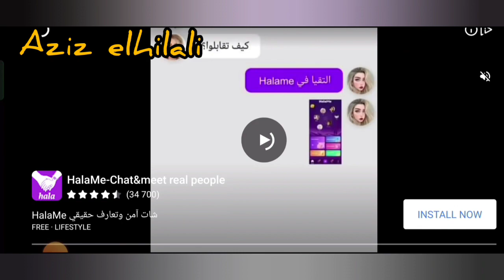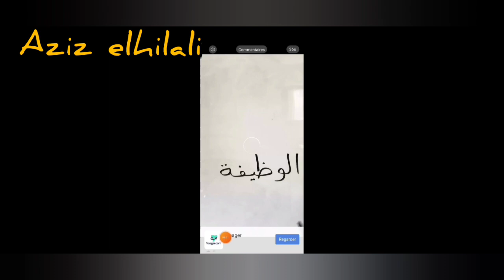Cleaning services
chapitre 8/10